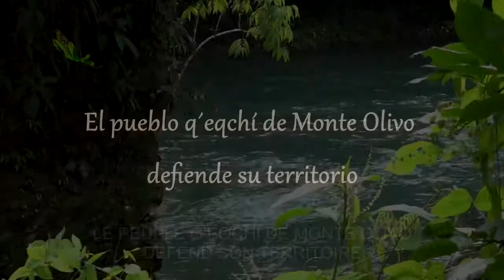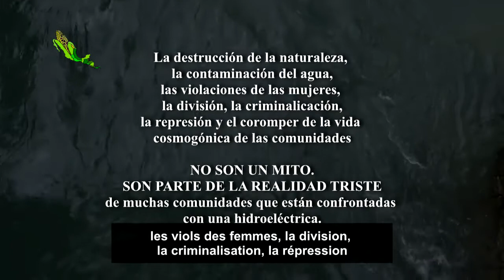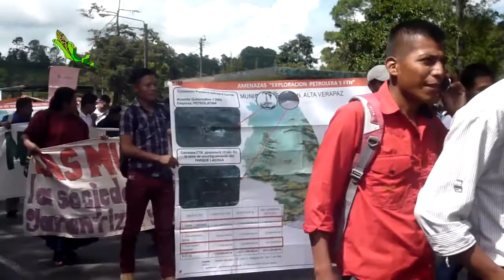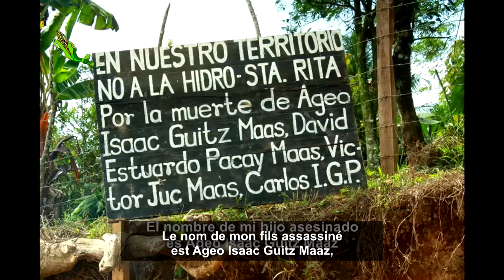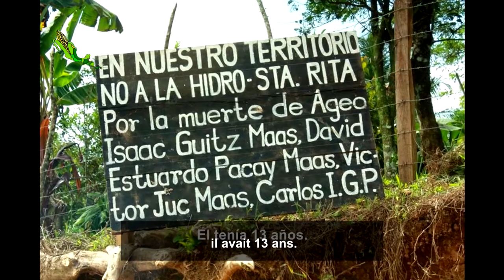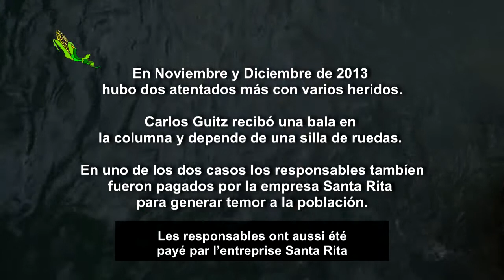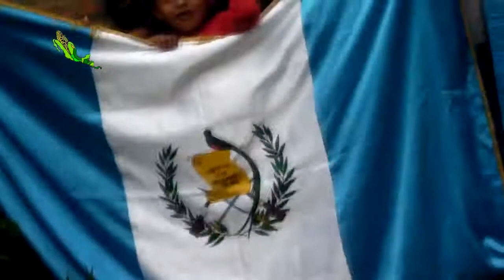Le peuple q’eqchi de Monte Olivo défend son territoire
La communauté Monte Olivo est située dans le nord du Guatemala à Alta Verapaz. Sa langue principale est le Q'echi. Monte Olivo est une des nombreuses communautés qui défend sa terre, sa culture et sa vie dans le  contexte de l'implantation du projet d'hydroélectrique Santa Rita. Suite à quoi, l'Etat a usé de violences à l'encontre des familles et des communautés.
Grâce à sa lutte, ils ont obtenu la cessation de la répression au moyen d'une mesure de protection présentée auprès des institutions responsables.